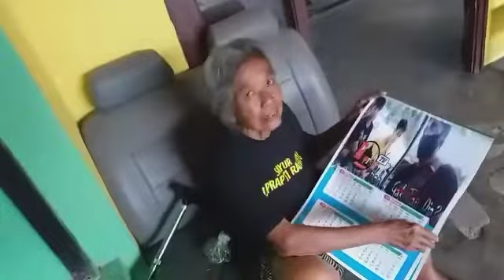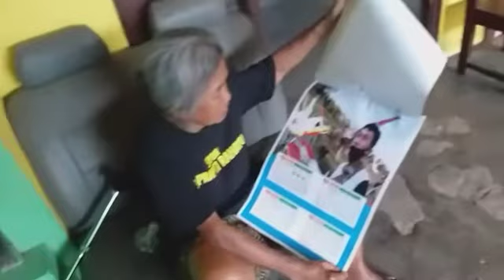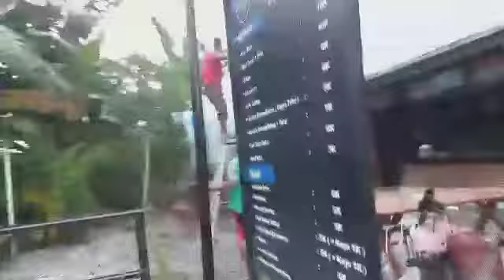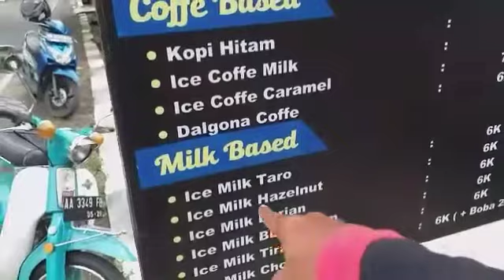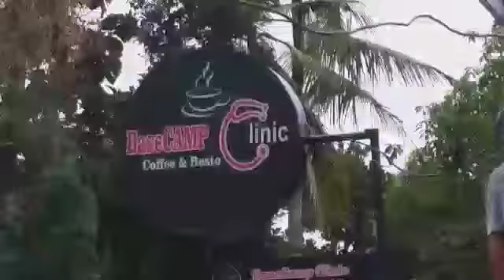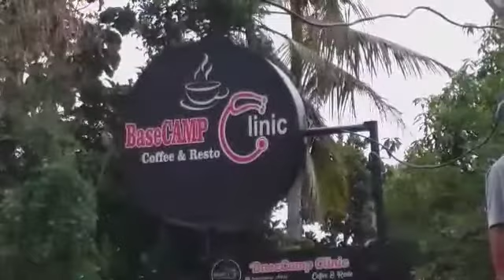EH JADINYA PESAN KEBAB TAPI KE GANGGU PROYEK DEPAN